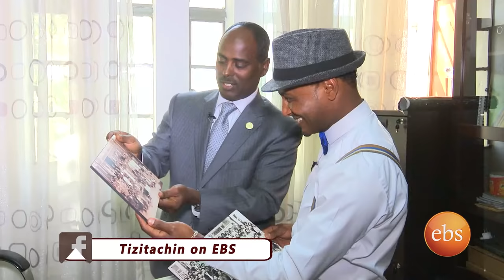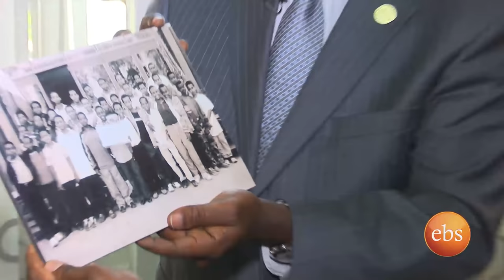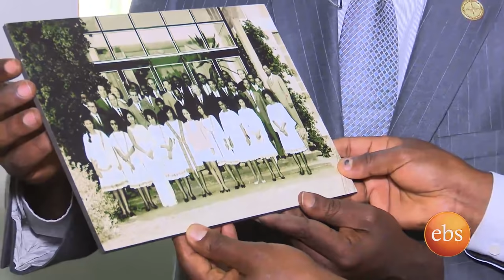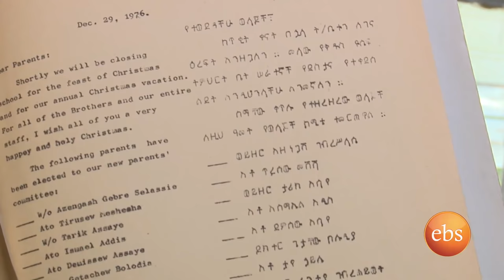Tezitachen on EBS: Coverage on St. Joseph School- Part 2